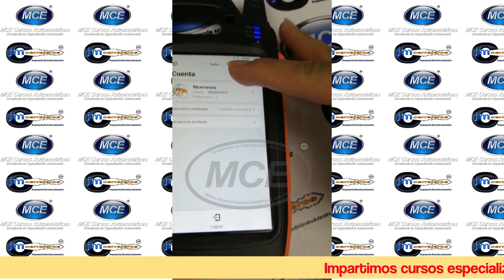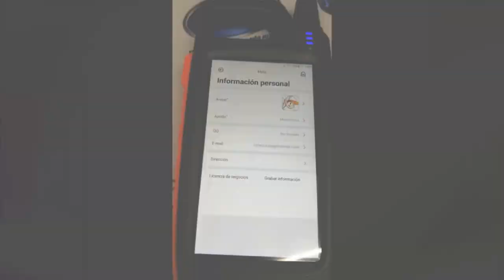Activación de VVDI keytool max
MCE Cursos Automotrices
Excelencia en Capacitación Automotriz